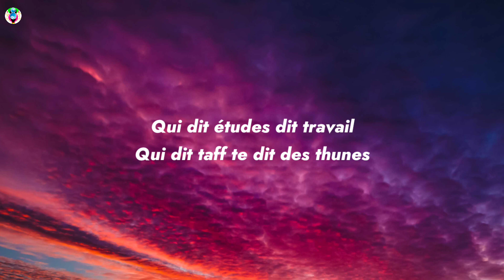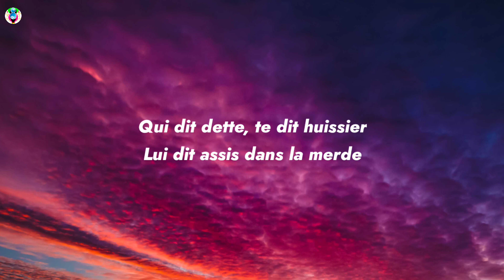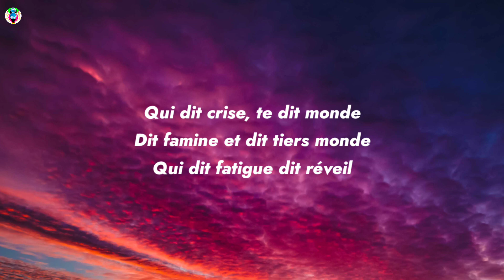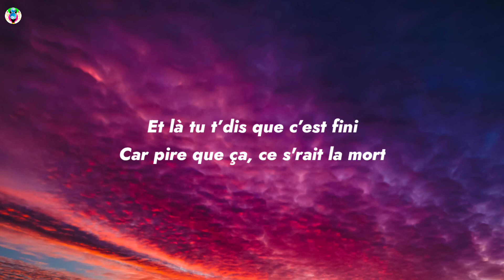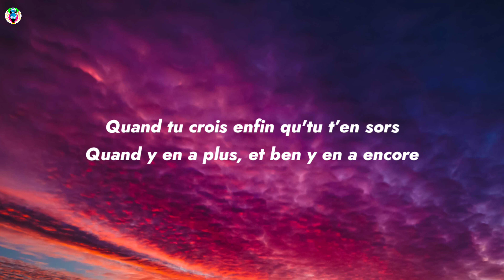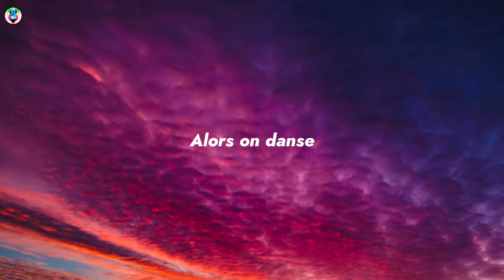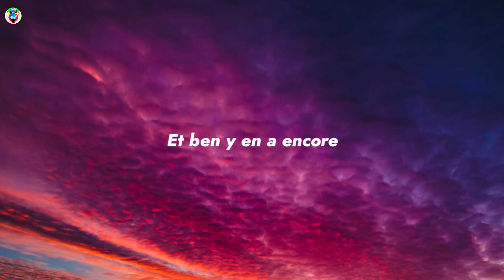Stromae - Alors On Danse (Lyrics) [TikTok Song]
🎶 Stromae - Alors on Danse (Lyrics)

Song

song in Lyrics:-AlorsonDanseLyrics

✨Alors on Danse Lyrics :-)
[Intro]

[Couplet 2]
Et là tu t’dis que c’est fini
Car pire que ça, ce s'rait la mort
Quand tu crois enfin qu'tu t’en sors
Ça t’prend les tripes, ça te prend la tête
Et puis tu pries pour qu'ça s’arrête
Mais c’est ton corps, c’est pas le ciel
Alors tu t’bouches plus les oreilles
Et là tu cries encore plus fort, et ça persiste

[Pont]
Alors on chante
Lalalalalala
Lalalalalala
Alors on chante
Lalalalalala
Lalalalalala